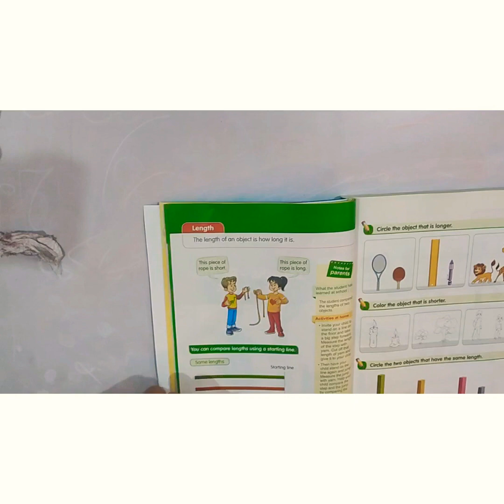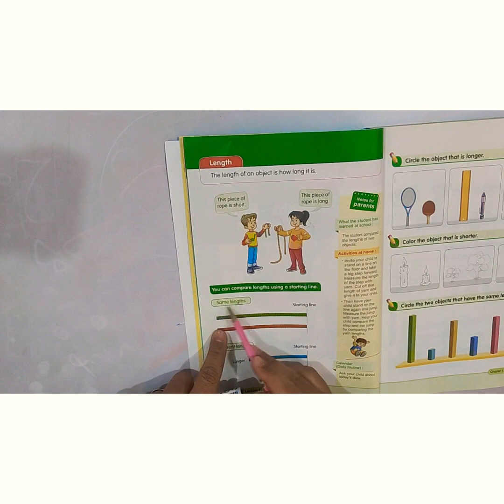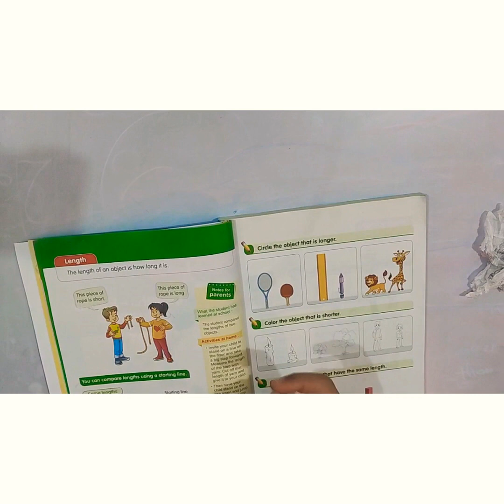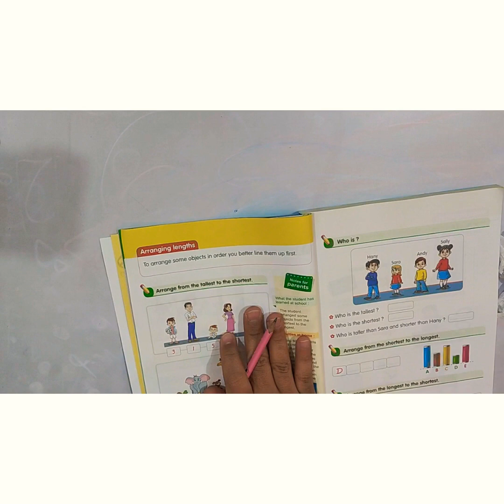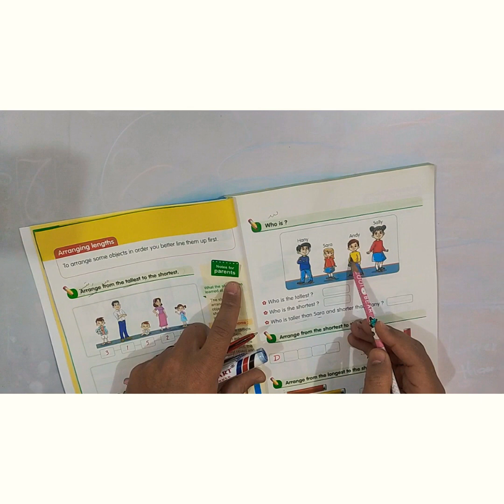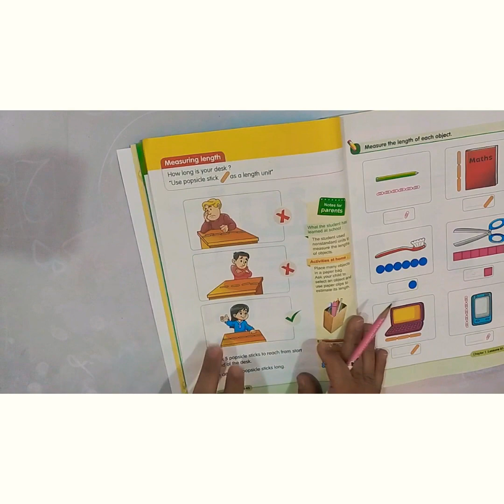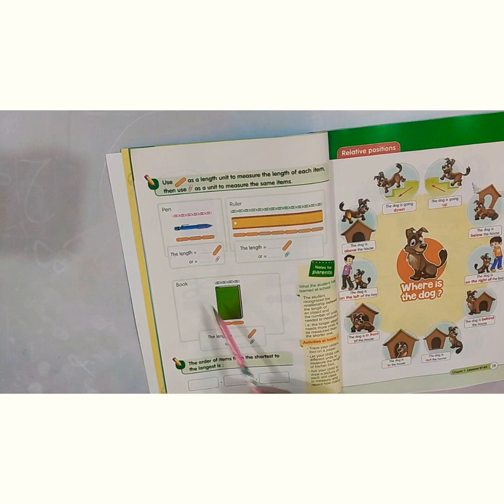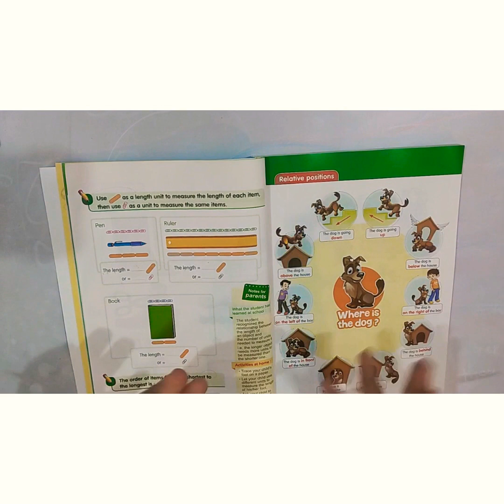ترم تاني .. Math.. grade 1 .. lengths ..الاطوال .. shorter than.. longer than